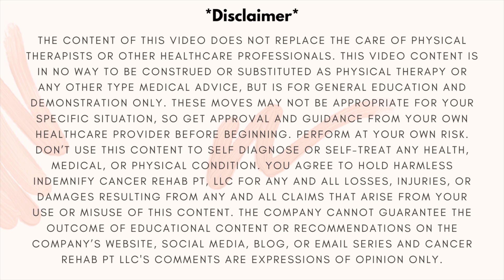How Drinking Water Affects Swelling, Lymphedema, and Fluid Retention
Staying hydrated can have a significant effect on lymphedema, swelling, and keeping your lymphatic system healthy. It's common to think that if you have fluid or water retention in your legs, face, or body,  or are swollen, you want to avoid drinking too much water to avoid making it worse. But in the video, I share the truth about how drinking water affects swelling and fluid retention.

*I am a physical therapist, but not your physical therapist. Although I do monitor comments, I cannot respond to personal medical questions. Please know that these are questions for your own doctor or provider as this is general information only. Thanks!